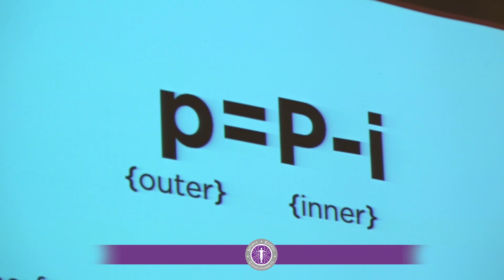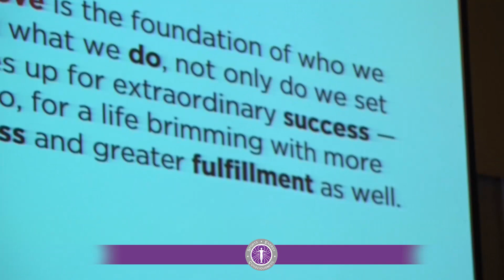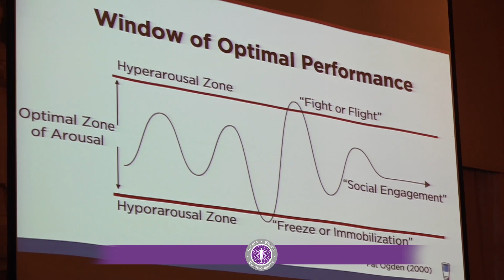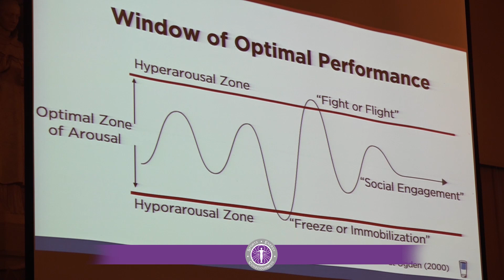Episode #61: Jason Dorland & Robyn Meagher Keynote at the Sports, Energy & Consciousness Festival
Episode #61: Jason Dorland & Robyn Meagher Keynote at the 2018 Sports, Energy & Consciousness Festival

Today’s episode is the keynote presentation from the 2018 Sports, Energy & Consciousness Festival given by Jason Dorland and Robyn Meagher. They set the tone for what was an incredible weekend with this presentation on love and how it can be a competitive strategy for you, your team and your world on the path to peak performance.

From the creators of the groundbreaking Sports, Energy and Consciousness Festival™ comes Omni Athlete™, a new weekly interview show that explores the perspectives of the world’s highest achieving mind, body and spirit competitors to learn their secrets for accessing peak performance. Hosted by Josh Crist, Omni Athlete is designed to give athletes the techniques and knowledge they need to access their peak performance state.

Follow Jason & Robyn